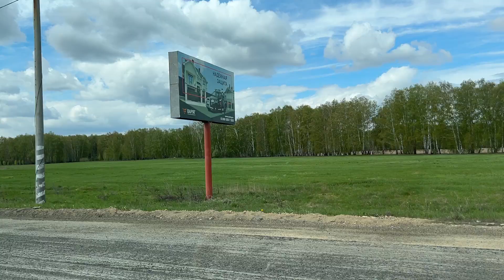На дачу 3 мая. Полечила конику. Наши планы на баню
Наш сад, наша дача. Мы любим нашу дачу. Жизнь на даче. Любимый сад. Готовим и отдыхаем на даче. Наша дачная жизнь, дачные влоги. Дача в Челябинске.

НАШЕ ВИДЕО "В Турцию за 100 тыс. рублей" , где мы озвучиваем все цены, которые мы заплатили за отдых в 2023 году.

Я снимаю: на Apple iPhone 6SE, Samsung Galaxy A6